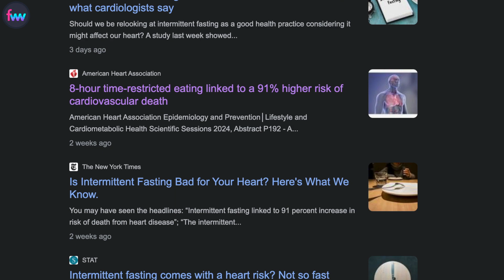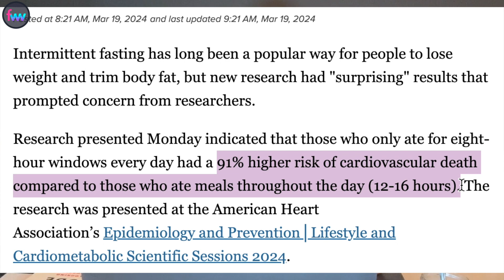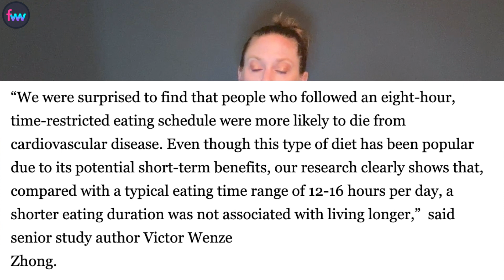Fit News: Intermittent Fasting Causes Cardiovascular Disease?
Intermittent fasting has been popular for a while. I've seen everyone from professional athletes to people trying to drop weight turn to it for body composition, mental clarity and energy...

But could IF be more harmful than expected? Maybe.

Let's talk about the new research just out.

Articles linked below.